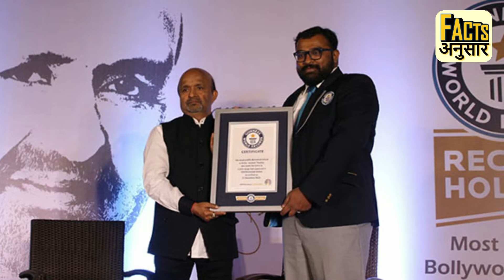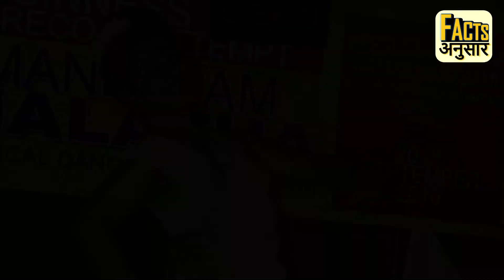भारत के 11 Guinness World Records (गिनीज़ वर्ल्ड रिकॉर्ड्स) - SMALLEST WOMEN IN THE WORLD